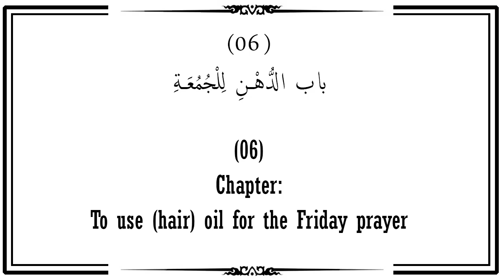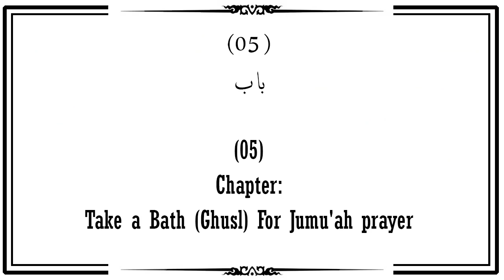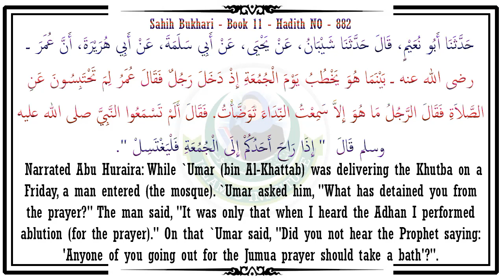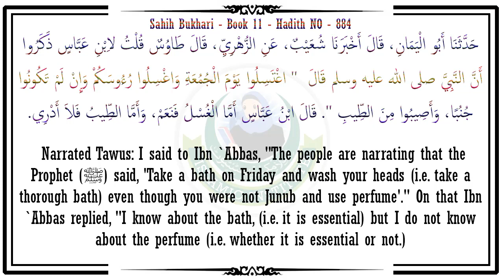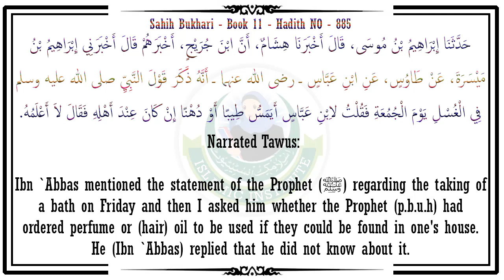Sahih Bukhari - Jumma Namaz - To Use (Hair) Oil For the Friday Prayer - Taimiyyah Zubair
Sahih Al Bukhari - Book NO 11 - Hadith NO :: 882

حَدَّثَنَا أَبُو نُعَيْمٍ، قَالَ حَدَّثَنَا شَيْبَانُ، عَنْ يَحْيَى، عَنْ أَبِي سَلَمَةَ، عَنْ أَبِي هُرَيْرَةَ، أَنَّ عُمَرَ ـ رضى الله عنه ـ بَيْنَمَا هُوَ يَخْطُبُ يَوْمَ الْجُمُعَةِ إِذْ دَخَلَ رَجُلٌ فَقَالَ عُمَرُ لِمَ تَحْتَبِسُونَ عَنِ الصَّلاَةِ فَقَالَ الرَّجُلُ مَا هُوَ إِلاَّ سَمِعْتُ النِّدَاءَ تَوَضَّأْتُ. فَقَالَ أَلَمْ تَسْمَعُوا النَّبِيَّ صلى الله عليه وسلم قَالَ  " إِذَا رَاحَ أَحَدُكُمْ إِلَى الْجُمُعَةِ فَلْيَغْتَسِلْ ".

ہم سے ابونعیم نے بیان کیا ، کہا کہ ہم سے شیبان بن عبدالرحمٰن نے یحییٰ بن ابی کثیر سے بیان کیا ، ان سے ابوہریرہ رضی اللہ عنہ نے کہ عمر بن خطاب رضی اللہ عنہ جمعہ کے دن خطبہ دے رہے تھے کہ ایک بزرگ ( حضرت عثمان رضی اللہ عنہ ) داخل ہوئے ۔ عمر بن خطاب رضی اللہ عنہ نے فرمایا کہ آپ لوگ نماز کے لیے آنے میں کیوں دیر کرتے ہیں ۔ ( اول وقت کیوں نہیں آتے ) آنے والے بزرگ نے فرمایا کہ دیر صرف اتنی ہوئی کہ اذان سنتے ہی میں نے وضو کیا ( اور پھر حاضر ہوا ) آپ نے فرمایا کہ کیا آپ لوگوں نے نبی کریم صلی اللہ علیہ وسلم سے یہ حدیث نہیں سنی ہے کہ جب کوئی جمعہ کے لیے جائے تو غسل کر لینا چاہیے ۔

 Sahih Al Bukhari - Book NO 11 - Hadith NO :: 883

ہم سے آدم بن ابی ایاس نے بیان کیا ، کہا کہ ہم سے ابن ابی ذئب نے سعید مقبری سے بیان کیا ، کہا کہ مجھے میرے باپ ابوسعید مقبری نے عبداللہ بن ودیعہ سے خبر دی ، ان سے حضرت سلمان فارسی رضی اللہ عنہ نے کہ نبی کریم صلی اللہ علیہ وسلم نے فرمایا جو شخص جمعہ کے دن غسل کرے اور خوب اچھی طرح سے پاکی حاصل کرے اور تیل استعمال کرے یا گھر میں جو خوشبو میسر ہو استعمال کرے پھر نماز جمعہ کے لیے نکلے اور مسجد میں پہنچ کر دو آدمیوں کے درمیان نہ گھسے ، پھر جتنی ہو سکے نفل نماز پڑھے اور جب امام خطبہ شروع کرے تو خاموش سنتا رہے تو اس کے اس جمعہ سے لے کر دوسرے جمعہ تک سارے گناہ معاف کر دیئے جاتے ہیں ۔

 Sahih Al Bukhari - Book NO 11 - Hadith NO :: 884

ہم سے ابو الیمان نے بیان کیا ، انہوں نے کہا کہ ہمیں شعیب نے زہری سے خبر دی کہ طاؤس بن کیسان نے بیان کیا کہ میں نے عبداللہ بن عباس رضی اللہ عنہما سے پوچھا کہ لوگ کہتے ہیں کہ رسول اللہ صلی اللہ علیہ وسلم نے فرمایا ہے کہ جمعہ کے دن اگرچہ جنابت نہ ہو لیکن غسل کرو اور اپنے سر دھویا کرو اور خوشبو لگایا کرو ۔ ابن عباس رضی اللہ عنہما نے کہا کہ غسل کا حکم تو ٹھیک ہے لیکن خوشبو کے متعلق مجھے علم نہیں ۔

 Sahih Al Bukhari - Book NO 11 - Hadith NO :: 885

حَدَّثَنَا إِبْرَاهِيمُ بْنُ مُوسَى، قَالَ أَخْبَرَنَا هِشَامٌ، أَنَّ ابْنَ جُرَيْجٍ، أَخْبَرَهُمْ قَالَ أَخْبَرَنِي إِبْرَاهِيمُ بْنُ مَيْسَرَةَ، عَنْ طَاوُسٍ، عَنِ ابْنِ عَبَّاسٍ ـ رضى الله عنهما ـ أَنَّهُ ذَكَرَ قَوْلَ النَّبِيِّ صلى الله عليه وسلم فِي الْغُسْلِ يَوْمَ الْجُمُعَةِ فَقُلْتُ لاِبْنِ عَبَّاسٍ أَيَمَسُّ طِيبًا أَوْ دُهْنًا إِنْ كَانَ عِنْدَ أَهْلِهِ فَقَالَ لاَ أَعْلَمُهُ.

ہم سے ابراہیم بن موسیٰ نے بیان کیا ، انہوں نے کہا کہ ہمیں ہشام بن یوسف نے خبر دی ، کہ انہیں ابن جریج نے خبر دی انہوں نے کہا کہ مجھے ابراہیم بن میسرہ نے طاؤس سے خبر دی اور انہیں حضرت عبداللہ بن عباس رضی اللہ عنہما نے ، آپ نے جمعہ کے دن غسل کے بارے میں نبی کریم صلی اللہ علیہ وسلم کی حدیث کا ذکر کیا تو میں نے کہا کہ کیا تیل اور خوشبو کا استعمال بھی ضروری ہے ؟ آپ نے فرمایا کہ مجھے معلوم نہیں ۔

To Use (Hair) Oil For the Friday Prayer - Sahih Bukhari - Friday Prayer - Jumma Namaz Hadees NO 882 to 885 - taimiyyah zubair binte dr farhat hashmi - jumma ki fazilat ka bayan  - Juma Ke Din Karne Wale Sunnat Amal - Juma Ke Din Ye Amal Karna Kabhi Na Bhoole